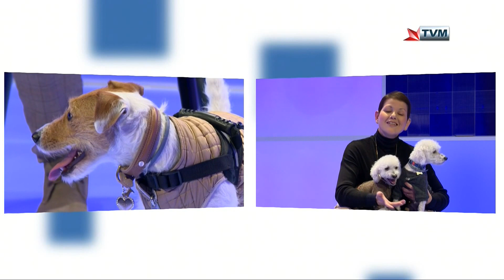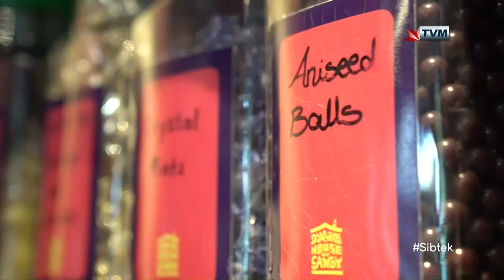Koren Scicluna Interviewed on Sibtek 2019/2020 (Week 18)